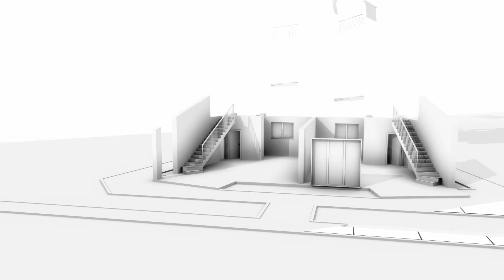The Internet Of Everything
"It's only the beginning for our ability to create virtual models in our heads" - Ray Kurzweil